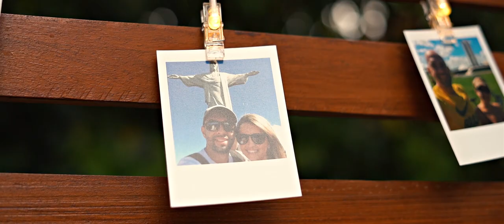Micro wedding lindo em Brasília - Trailer - Bruna + Leandro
Bruna e Leandro é mais um dos casais que teve que adiar a comemoração do casamento por conta do momento em que estamos vivenciando. Porém, eles pensaram em uma forma em que pudessem se casar no dia que sempre sonharam, junto aos seus familiares mais próximos.

Eles se casaram no civil e chamaram cerca de dez parentes de primeiro grau para celebrarem esse dia tão importante.

E o que falar desse dia? Foi simplesmente lindo, cheio de amor e felicidade.

A celebração religiosa e a festa para os amigos e mais familiares teve de ser adiada para o ano que vem, e eles estão preparando com muito amor e carinho.

Agora o que resta é a ansiedade para o próximo ano, e temos certeza de que será ainda mais especial e cheio de amor.